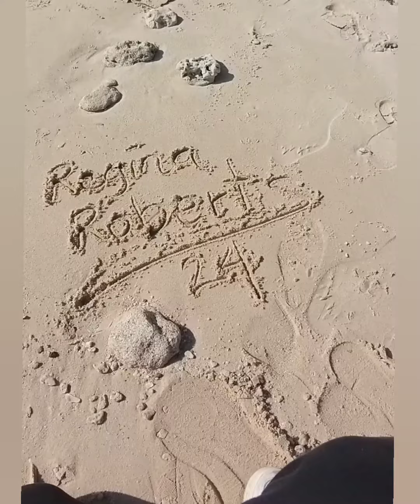at football field hs edition